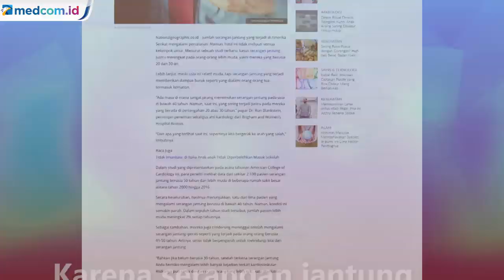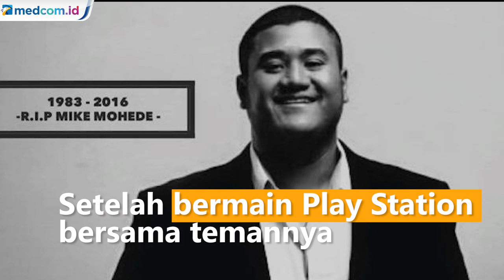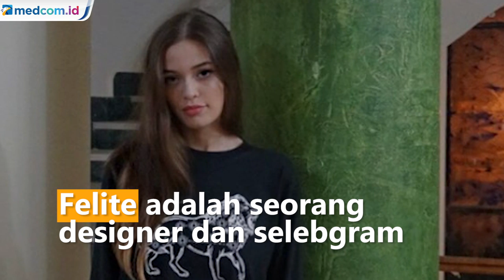Selain Ashraf, Ini Deretan Artis Meninggal karena Serangan Jantung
Ashraf Daniel Bin Mohamed Sinclair meninggal dunia pada Selasa, 18 Februari 2020 pukul 04.51 WIB di Rumah Sakit MMC Kuningan, Jakarta Selatan. Kabar kepulangannya secara mendadak tentu saja menjadi duka mendalam bagi BCL serta keluarga. Pasalnya, Ashraf Sinclair dikenal sebagai sosok artis yang kerap menjaga kesehatan dan kebugaran tubuh.Tak hanya Ashraf Sinclair saja yang meninggal dunia akibat serangan jantung. Sebelumnya ada beberapa selebritas ternama Tanah Air juga meninggal dunia akibat serangan jantung dan tentu saja mengejutkan banyak pihak. Berikut beberapa artis ternama lainnya yang juga meninggal dunia akibat serangan jantung.